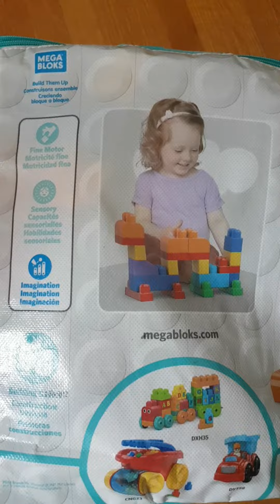Mega Bloks by Fisher Price | Unboxing by Zeke | Toddler Playtime Baby plays with Blocks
Mega Bloks by Fisher Price